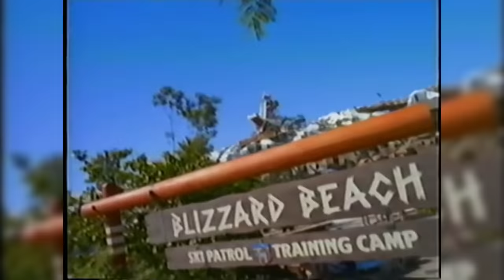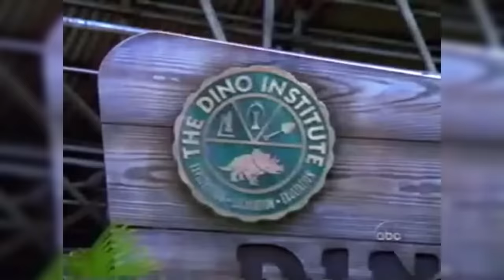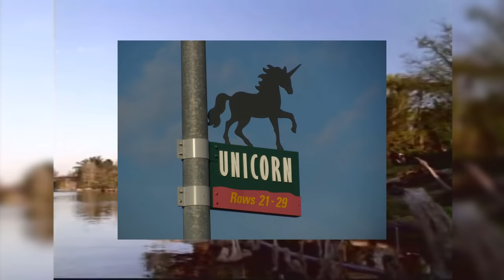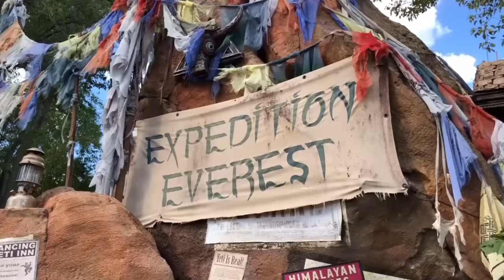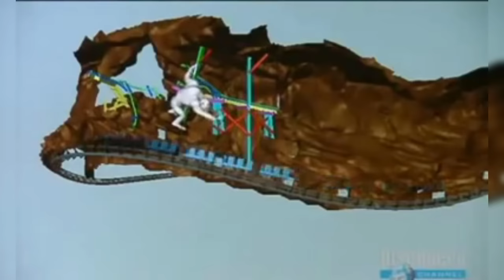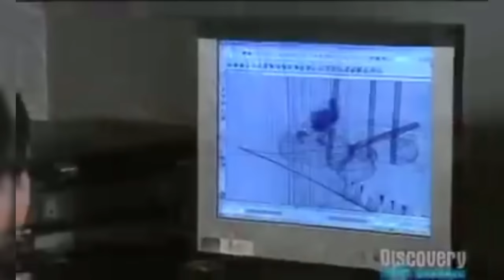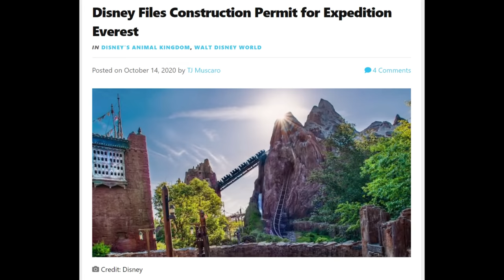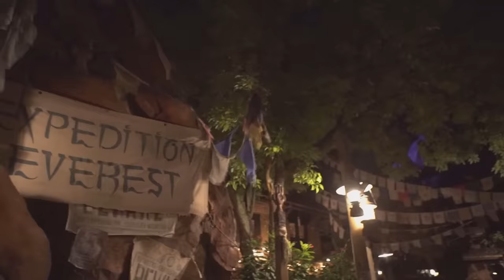Expedition Everest and the Story of the Disco Yeti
Disney World's last non-IP-based ride, Expedition Everest: Legend of the Forbidden Mountain, is a show-stopping, tour de force of a rollercoaster. But, the Animal Kingdom attraction set in a mysterious mountain land, holds more than a few secrets...